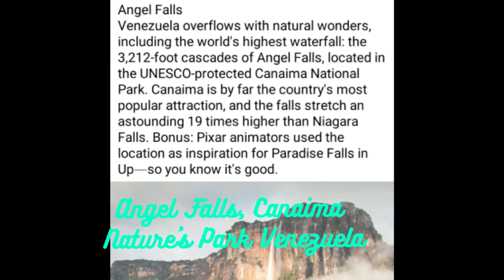6 DISNEY INSPIRED MOVIE THEME FROM REAL PLACES..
This video is for educational and entertainment purpose only. Fantasies are made through disneyprincess cartoon and movie, one of it is the Disney Production which is close to our young generation especially kids, it's not only a cartoon film but it gives inspiration and moral lesson to whoever watch it. Those fantasy places used in the movie us not far from the reality of most amazing places in the world Let's watch and see.

So that you will withme AtHome and having leisure time.. GODBLESS...

disney's movies,
disney junior